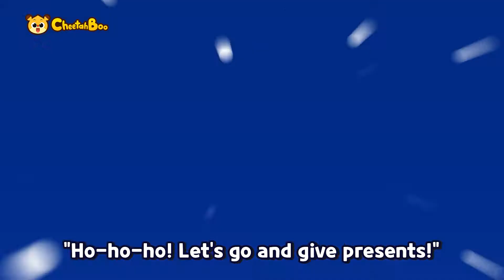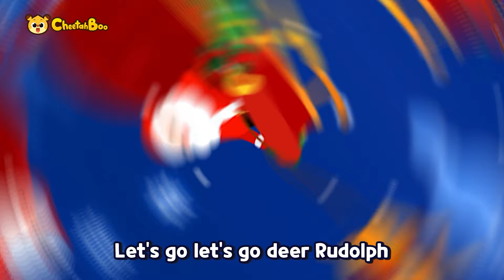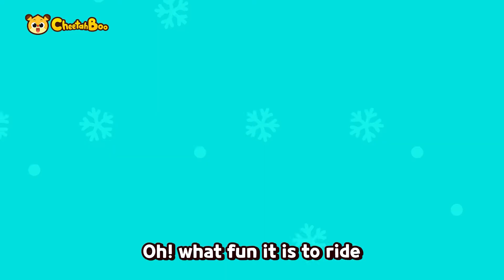Let's Go! Santa Claus!🎅 + Christmas Song Compilation | Nursery Rhmyes & Kids songs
00:00 Intro
00:05 Let's Go! Santa Claus!
01:40 Christmas Gifts
03:11 Jingle Bells
04:52 Hotteok Song (Korean Pan cake song)
06:36 I Love the Mountains
08:11 Outro